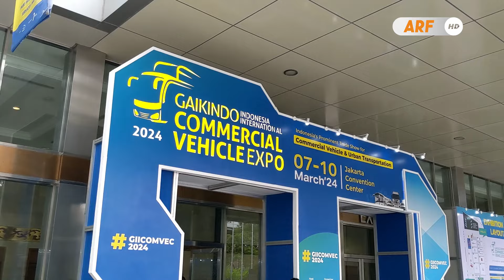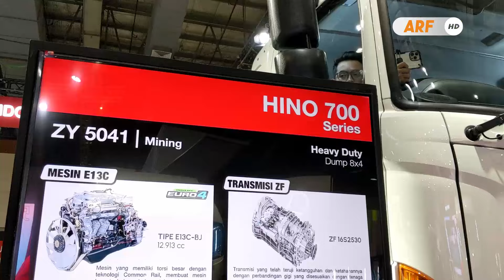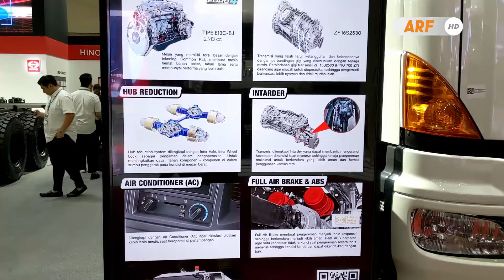Inilah Truk HINO PALING TANGGUH & BERTENAGA !! HINO 700 ZY5041 8x4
Dalam gelaran GIICOMVEC 2024 yang berlangsung dari tanggal 7 hingga 10 Maret kemarin, Terlihat PT. Hino Motors Sales Indonesia juga turut tampil dan memperkenalkan deretan produk truk dan bus andalannya. Mengisi both B4 di hall B gedung JCC Senayan Hino memajang lini produk yang terbilang lengkap dan salah satunya adalah truk paling tangguh dan paling powerfull milik mereka. Kami juga sudah lama penasaran dengan truk gagah satu ini karena tampilannya yang menurut kami gagah dan tampan seperti ini, namun sebab peruntukannya yang sebagai truk kebutuhan tambang membuatnya sangat jarang untuk ditemui di jalan raya. Nah mumpung bertemu dengan unit satu ini jadi sekarang mari kita bahas seperti apa detail tampilan dan spesifikasinya ya, jadi untuk informasi lengkapnya simak video ini sampai akhir.

Thumbnail photo by : ARF
Music backsound by : Koleksi Audio Youtube